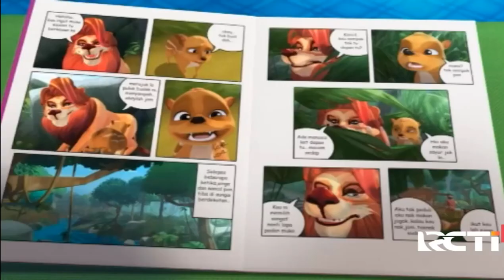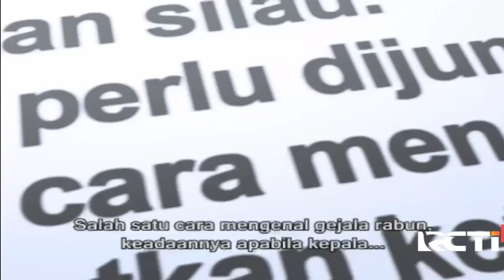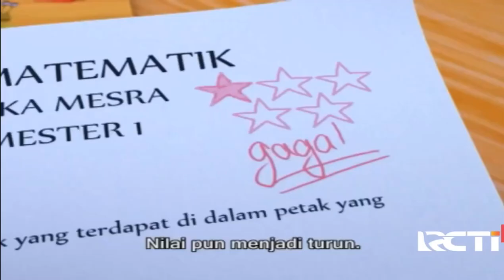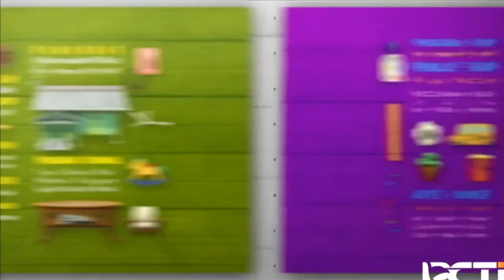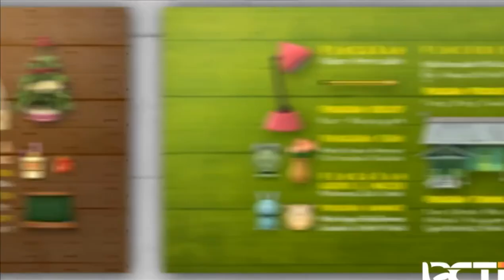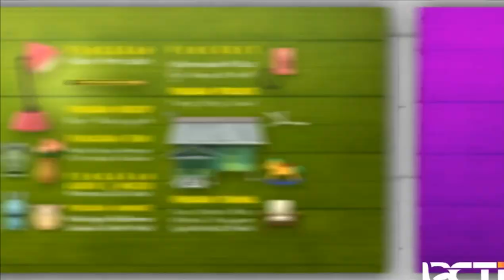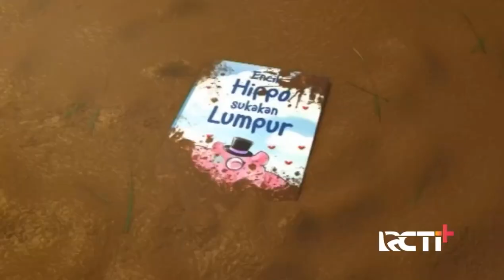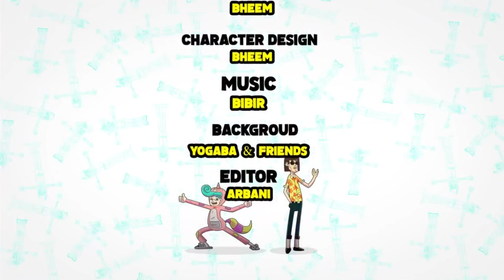Kompilasi Upin & Ipin Musim 16 - Jaga Mata | Upin Ipin Terbaru 2023